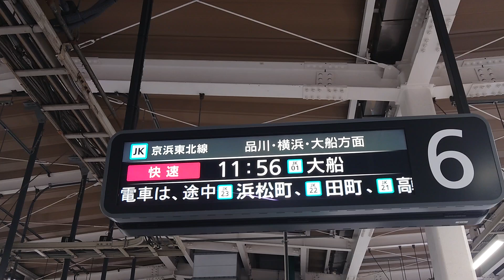東京駅 停車駅